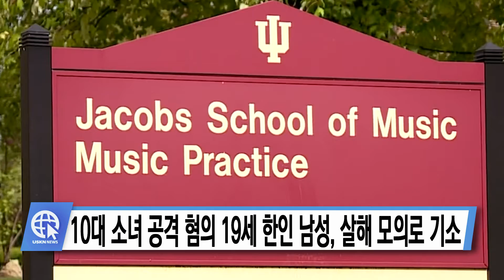10대 소녀 공격 혐의 19세 한인 남성, 살해 모의로 기소